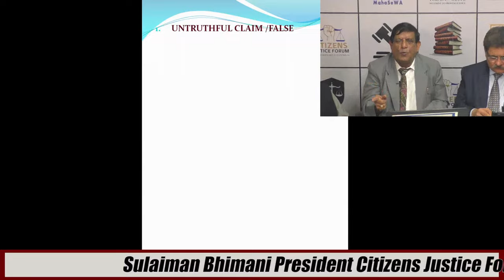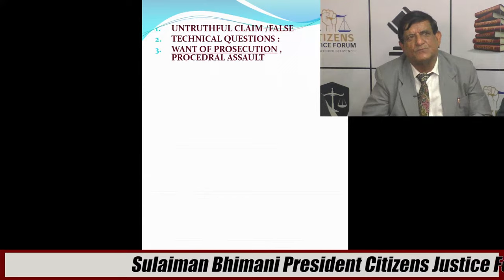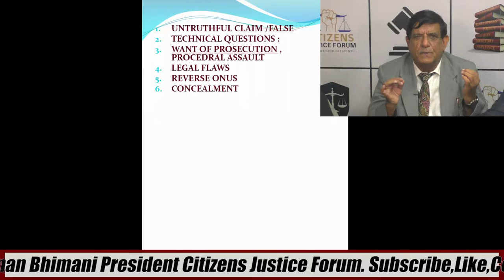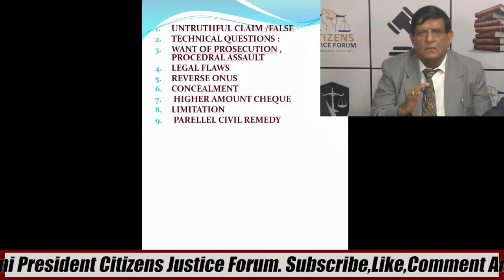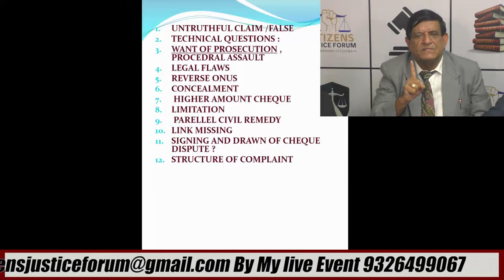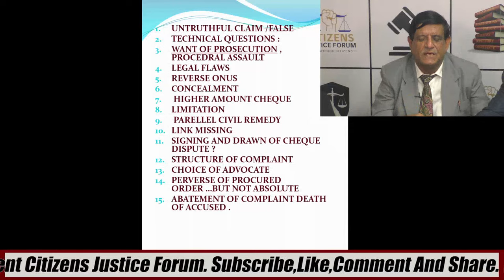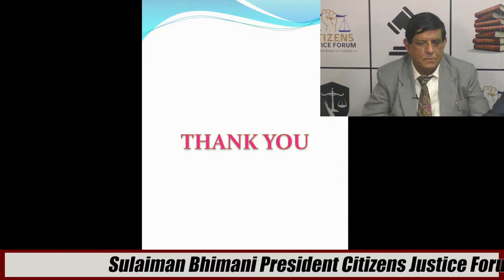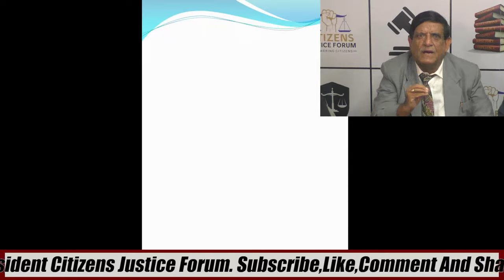Why do Cheque Bouncing Cases Get Dismissed? Insights from Mr. Vinod Chhabra, a Renowned Advocate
Why do Cheques_Bouncing Cases Get Dismissed and Accused Acquitted? Insights from Mr. Vinod Chhabra, a Renowned Advocate and Author of Cheque Law Reporter Bombay.
Posted and reproduced in Public Interest by
Adv. Sulaiman Bhimani Legal Consultant
Expert in RERA & Consumer Matters, Co-operative Scty Matters,
Deem Conveyance, Family Matters, and Property Disputes.
Human and Civil Rights Campaigner